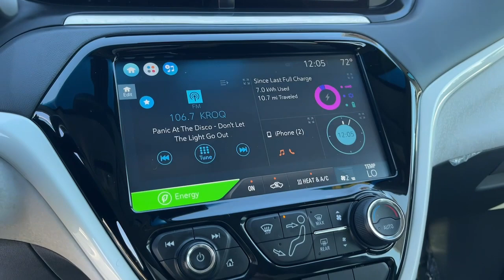2017 Chevrolet Bolt_EV Cerritos, Buena Park, Anaheim, Long Beach, Downey RD22101A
Kinetic Blue Metallic Used 2017 Chevrolet Bolt_EV LT available in 18803 Studebaker Road, Cerritos, California at Cerritos Dodge Chrysler Jeep Ram. Servicing the Cerritos, Buena Park, Anaheim, Long Beach, Downey, CA area.

128/110 City/Highway MPG Kinetic Blue Metallic Electric Drive Unit 1-Speed Automatic FWDAwards:* Car and Driver 10 Best Cars * Motor Trend Car of the Year * JD Power Automotive Performance Execution and Layout (APEAL) Study * 2017 IIHS Top Safety Pick with optional front crash prevention * Green Car Journal 2017 Green Car of the Year * NACTOY 2017 North American Car of the Year * 2017 KBB.com 10 Most Awarded BrandsBased on 2017 EPA mileage ratings. Use for comparison purposes only. Your mileage will vary depending on how you drive and maintain your vehicle driving conditions and other factors.Car and Driver January 2017.Cerritos Dodge has served the Los Angeles area for over three decades from the same location in the world-famous Cerritos Auto Square. As a premier Dodge Chrysler Jeep Ram dealer in the Orange County area we are thrilled to offer the very best in vehicle selection sales financing service and parts. We proudly serve: Cerritos Anaheim Buena Park Long Beach La Palma Bellflower Lakewood Norwalk Signal Hill Huntington Beach Torrance Paramount Santa Ana and Fullerton California. All advertised prices are plus tax title license government fees electronic filing fee dealer documentation fee emission testing charges finance charges and any dealer installed equipment / accessories. Dealer may add a market value adjustment to specific vehicles. All vehicles subject to prior sale. All financing subject to buyer qualification and lender approval. Prices specifications and availability subject to change without prior notice. Not all manufacturer rebates are compatible with advertised interest rates or lease programs. See dealer for details.